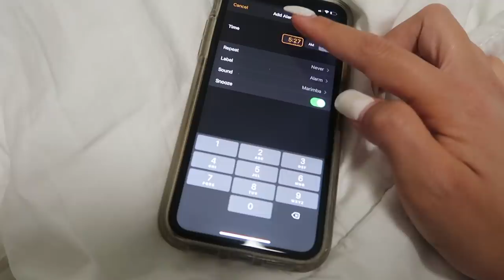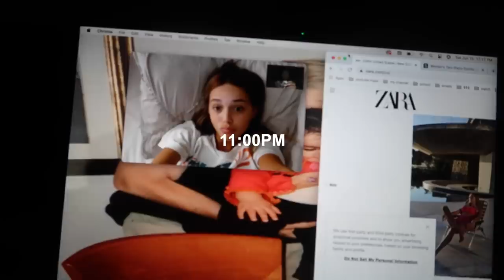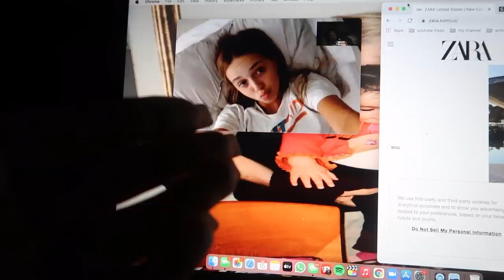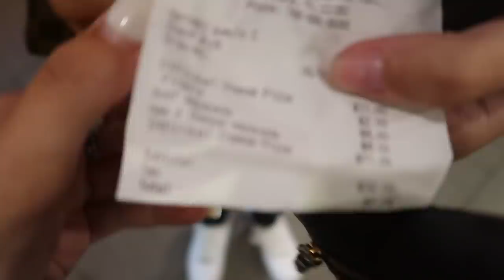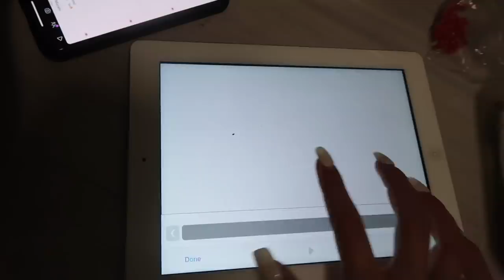summer vlog (6am beach sunrise & chill rainy days in miami)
depop - tamaraavinami